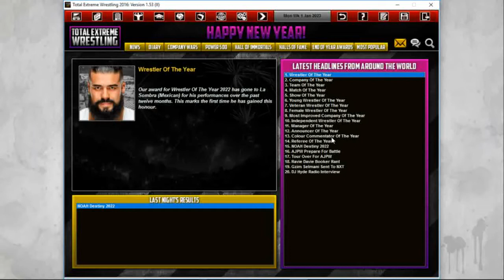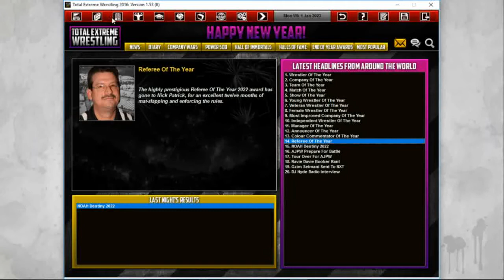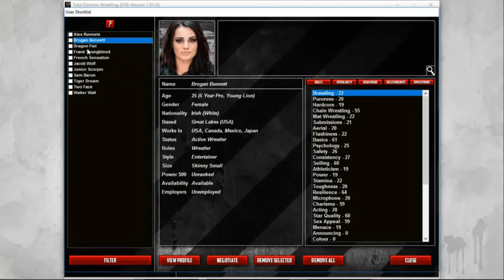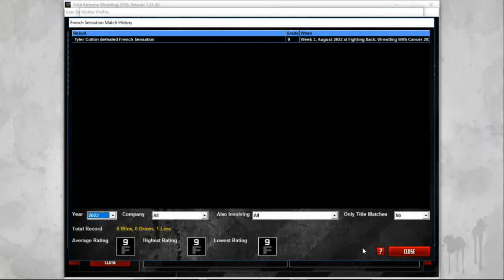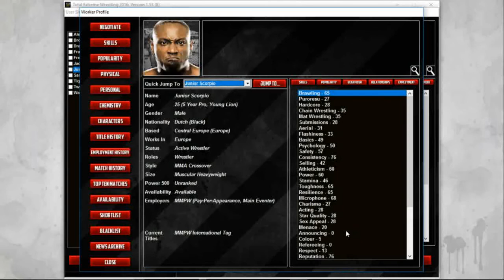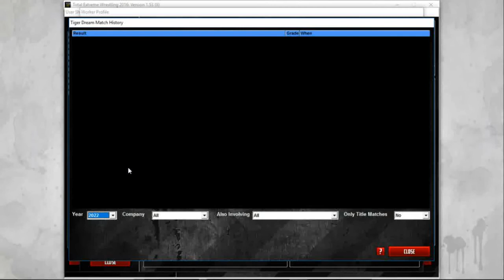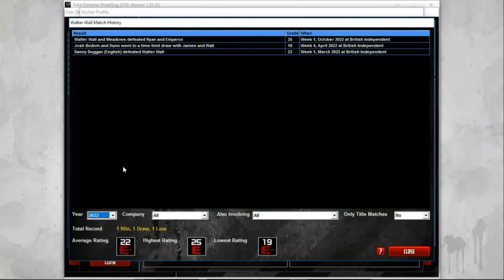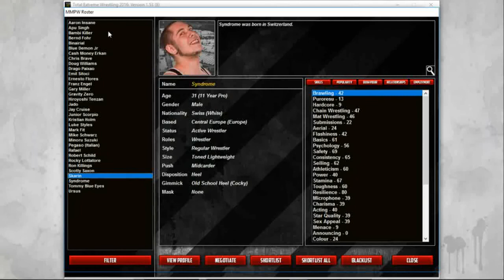TEW 2016 | The Academy S2 Ep. 6 | European Takeover